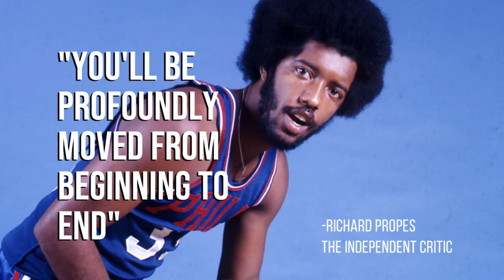Top Ten Sport Documentary of 2023: "Raymond Lewis: L.A. Legend" Now Streaming!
The award-winning doc, Raymond Lewis: L.A. Legend, hyped by critics and audiences since it's release, is now available to watch right here on on Youtube!

More about the film:

Raymond Lewis: L.A. Legend is a critically acclaimed documentary that tells the incredible story of a basketball phenom from Watts, California who many believe was blackballed from the NBA in the'70s – and his unlikely and heartbreaking journey in becoming a hoops legend. From the playgrounds of Watts in South Central Los Angeles to record-breaking performances in high school and college, Raymond Lewis had been deemed a 'sure bet' for NBA stardom by any who saw him play basketball. So, when he was selected by the Philadelphia 76ers in the first round of the 1973 NBA draft as a college sophomore nobody was surprised. However, after an ugly contract dispute between Lewis and the 76ers and an epic on-the-court battle with the team's other first-round pick, U.S. Olympic star Doug Collins, Raymond's dream of playing professional basketball was tragically derailed. Allegations of blackballing circulated over the next decade as Lewis continued to dominate on the playground and gyms back home in Los Angeles – all while still chasing his NBA dream. In the end, many were left to wonder: "What ever happened to Raymond Lewis?" For the first time, the filmmakers of Raymond Lewis: L.A. Legend unravel this important story of how and why Lewis never played a professional game, and what that meant to Raymond, the community he came from, as well future NBA and college players. Using never-before-seen archival footage, the wild story is told from the personal and powerful perspective of those who were there, including Lewis' friends and family, former teammates and coaches, as well as basketball luminaries like Jerry Tarkanian, former L.A. Laker Michael Cooper, NCAA College Coach Lorenzo Romar, former Sixers Coach Gene Shue, former NBA General Manager Pat Williams, civil rights icon Dr. Harry Edwards, and many more. This one-of-a-kind documentary ultimately tells the story of a man who never gave up on his dream despite all the obstacles and, along the way, became an all-time basketball legend never to be forgotten.